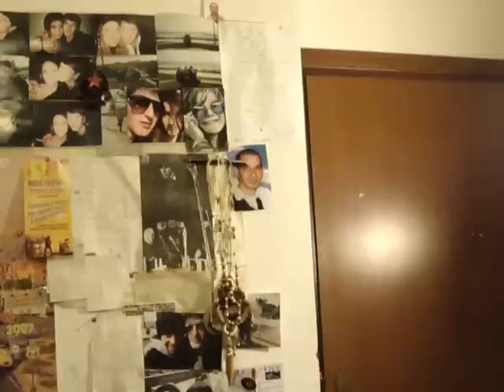{La Mia Strada in Kozmic Blues}ღஐღ G.S. ᶏ Ḿ oder ϗ a ღஐღ Grazie J.Joplin BluesWoman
AMICI MIEI. QUI' MI SUPERO DAVVERO MA E' QUEL CHE SONO:
UNO A CUI IL CIELO HA DATO DEI DONI E,
TRA QUESTI C'E' LA MUSICA E. IL BLUES.
ED IO LO SENTO NELLE VENE COME UN VERO BLUES MAN!!!
QUINDI VI DEDICO QUESTA MIA ESIBIZIONE!!!
DI QUESTA MIA VECCHIA CANZONE.
RIPROPOSTA IN KOZMIC BLUES...
ED UN SALUTO SPECIALE ALLA REGINA DEA DEI FIGLI DEI FIORI:
{JANIS JOPLIN} IN ARTE J.J. BLUES WOMAN.
E Questo è.
Sempre il Mio Gioco di Esercitarmi su Canzoni di Grandi Miti!!!
Stavolta...Mi Sono Imbattuto in Kozmic Blues...L'ho interpretata in vari modi ed ora ne pubblico più di uno,per condividere come sempre tutto di Me e dedicarlo a Voi. Amici Miei!
Un Pezzo Blues che Poi è Stato Cantato dalla DEA dei Figli dei Fiori,
Regina di Quegli Anni,Janis Joplin,che c'ha Messo le Sue Parole!!!
Ed Ora. IO. VISTO CHE ME NE FREGO DI GIUDIZI E MAL GIUDIZI. E CHIACCHERE VARIE,HO VOLUTO FARE QUESTO ESPERIMENTO DI QUESTA MIA CANZONE CHE HO SCRITTO A MARZO 2000 SULLE NOTE DI QUESTO GRANDE PEZZO ROCK BLUES.
ONORANDOMI DI SALUTARE IN QUESTO MODO IL PERSONAGGIO CHE LO HA INTERPRETATO MERAVIGLIOSAMENTE E CHE IO AMO:JANIS JOPLIN{LA DEA}
SPERO VI PIACCIA L'IDEA E LE PAROLE,IL MESSAGGIO DI QUESTA MIA CANZONE!!!
{LA MIA STRADA...}
ღஐღ G.S. ᶏ Ḿ oder ϗ a ღஐღ
La Strada Degli Orrori...(ma Qui Si Trovano Gli Amori)

Quando ti Trovi a Passare di Qua...
Fammi Sapere se è Curioso il Mondo!!!
E Dimmi Subito Che Aspetto Ha,
Quella Che Gira E Che Si Fermerà Chissà Quando???
Quando un Giorno Sveglio alla Mattina,
Tu Ricominci a Camminare e Tutto è Come Prima!!!
Tutto Appare Splendido e l'Inverso,
ma Di Capire Proprio non c'è Verso!!!
Ci Son Sentieri ancora Sconosciuti,
Cavalieri che Son Stati Battuti!!!
Tanti Pensieri prima che Torni Festa,
però La Strasa è ancora E Sempre Questa!!!
Rit:
Così,Sarà,Così!!!
Se Sei,Fuori o,Sei Qui?!
Cosa Cambia??Cosa Manca???
Il Veleno non si Trova Altrove,
Io Sereno lo Continuo a Tirare,
Per Vivere e Poterti Amare!!!
Dai Ma Sì!!!Vieni Qui!
Mostriamo Ora Quello che Saremo!!!
Con il Coraggio che Abbiamo!!!
Tutta la Forza che Prenderemo!!!
Strofa 2:
Quando t'Incontri con Qualcuno Diverso da Te,
e Poi Prima di Te è Lui Che Vuol Parlare!!!
Se è uno di Quelli Che Dice Di Avere Ragione,
Tu Lascia Stare la Sua Reazione!!!
Ci Sono Cose Che Non Puoi Aggiustare,
Altre Sicuro che Non Puoi Cambiare,
Tanti Pensieri Prima che Torni Tempesta,
perché la Strada è ancora e Sempre Questa!
Rit:
Così sarà Così!
Finale:
Alla Strada degli Orrori,
ma Quì si trovano gli Amori!
Lungo la Strada degli Orrori,
diventata così per i Piaceri!
La Strada Degli Orrori,
Chiamata dai Viziosi Desideri
Questa è la Strada Degli Orrori!!!
Questa è una Canzone che ho Scritto nel 2000!Quell'anno ne ho Scritte tantissime!Ero ispirato da un'evento che a detta e Vista dell'uomo,si direbbe drastico!La Morte del Mio Amico Fraterno Bruno Cogliandro!Con Cui Giocavo da Bambino essendo dirimpettaio di casa!E poi,crescendo,è stato il Fratello Maggiore che non Ho!Anche se era solo 6mesi più Grande di Me,però fu lui che quando avevo 16 anni,sapendo che suonavo la tastiera e lui iniziava con la Chitarra,mi fece chiamare per andarlo a trovare e. Fu il Mio Primo Gruppo!Chiamammo un'altro ragazzo che era in classe con lui,Alessandro Giglio,che ora sta Incidendo Vari dischi nel Mondo!Da Quando a 19 - 20 anni,è partito per l'America e,l'ho rivisto solo l'anno scorso e,neanche sapeva che Bruno fosse Volato Via!Comunque,da quel Giorno,io e Bruno,ci vedevamo quasi ogni pomeriggio e,tra un bicchierino di strega,un paio di limoncello,3-4 di Jack,7-8birre,ci mettevamo a creare!IO QUEL PRIMO GIORNO NON LO SCORDERO' MAI!!!Perchè è da allora che conservo ogni cosa che ho Scritto,dopo che Bruno,DA VERO FRATELLO,mostrandomi la sua Prima Agenda di Poesie e Canzoni scritte da lui,Mi rimproverò di Brutto quando gli dissi che anche io ne avevo scritte,sin da bambino,ma le avevo bruciate Tutte,per vergogna,pensando che mi avrebbero solo preso in Giro!Lui mi disse che un Giorno sarebbero potute piacere a Qualcuno!E.
Ciao...Vi Voglio Bene. ♥